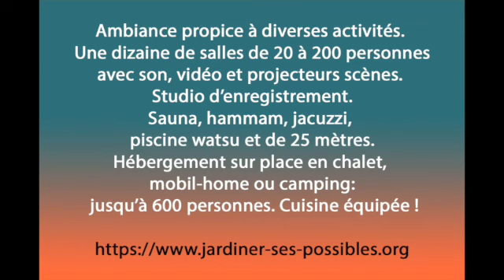L'ESPACE DES POSSIBLES. Reçoit vos stages, évènements et vous aide à organiser vos projets.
- MAGNIFIQUE domaine arboré, vallonné, autour d'un étang, 13 ha de pleine nature, 200 m-mer-proche Royan (17).
- Organise depuis plus de 30 ans 600 stages/an.
- Ambiance propice à diverses activités. Une dizaine de salles de 20 à 200 personnes avec son, vidéo et projecteurs scènes. Studio d’enregistrement.
- Sauna, hammam, jacuzzi, piscine watsu et de 25 mètres.
- Hébergement sur place en chalet, mobil-home ou camping: jusqu’à 600 personnes. Cuisine équipée !